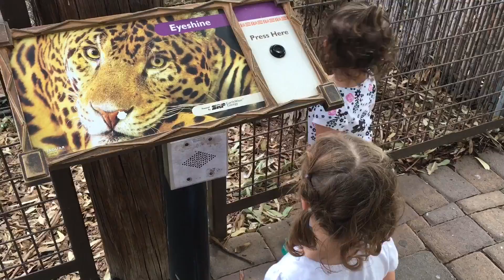Jaguar Eyeshine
Today we head to the Phoenix Zoo.  We found a new part of the zoo and therefore animals that we have not visited before.